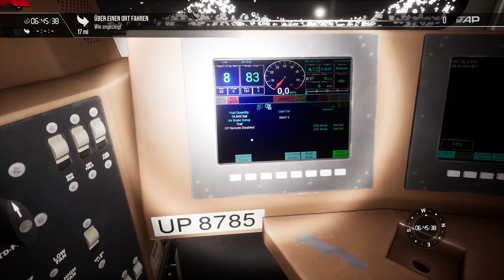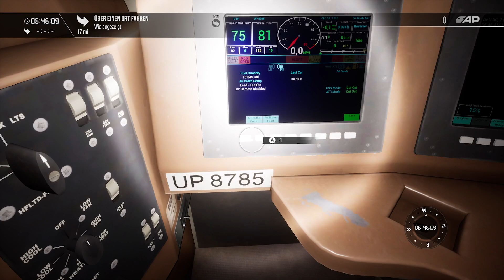TSW 3 Sherman Hill : Cheyenne - Laramie Granite Steinbruch - Laramie (Teil 1)